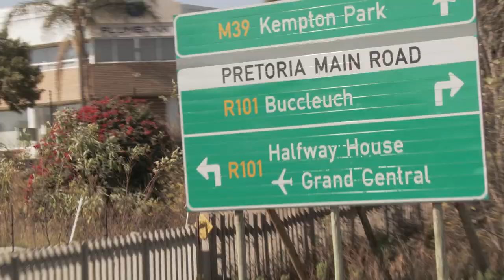Zinto's Party Bus: Captivating the Crowd with Unforgettable Vibes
Step aboard the mesmerizing world of Zinto Marketing's Party Bus, designed to create an electric atmosphere that captivates the attention of everyone around it. In this thrilling YouTube video, we showcase how our Party Bus becomes the life of the party, leaving a trail of unforgettable vibes in its wake.

Join us on this exhilarating journey as we bring the energy to a whole new level. Our Party Bus is a mobile hotspot of excitement, pulsating with music, lights, and an infectious spirit that gets the crowd moving. Witness the enthusiastic reactions of people as they're drawn to the bus, unable to resist the irresistible energy it emanates.

Zinto Marketing's Party Bus is not just a vehicle; it's a complete experience. Step inside and immerse yourself in a world of pulsating beats, dazzling lights, and a contagious sense of joy. Whether it's a promotional event, a festival, or a corporate gathering, our Party Bus transforms any occasion into an unforgettable celebration.

As the bus rolls by, heads turn, and people can't help but join in the festivities. It's an interactive experience that sparks connections, breaks down barriers, and creates a vibrant atmosphere wherever it goes. The Party Bus is more than a mode of transportation; it's a catalyst for creating memories and forging lasting impressions.

In this video, we showcase the excitement and joy that the Party Bus brings to events and gatherings. From its striking exterior design to the pulsating music that fills the air, every detail is carefully curated to capture attention and create an irresistible vibe. Witness the smiles, the laughter, and the uninhibited dancing as people let loose and embrace the moment.

Join us as we take you on a virtual ride on Zinto Marketing's Party Bus, and experience the power of creating an atmosphere that leaves a lasting impact. Get ready to be swept away by the contagious energy and the undeniable allure of our Party Bus.